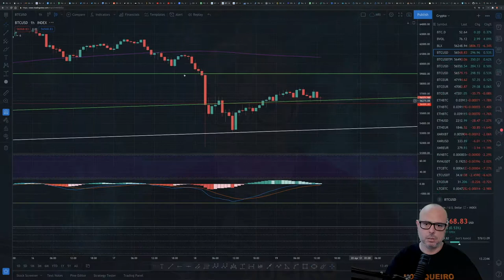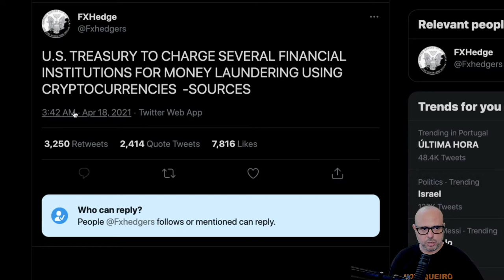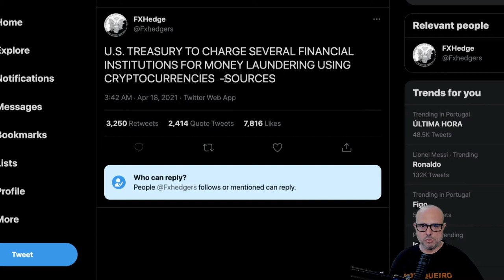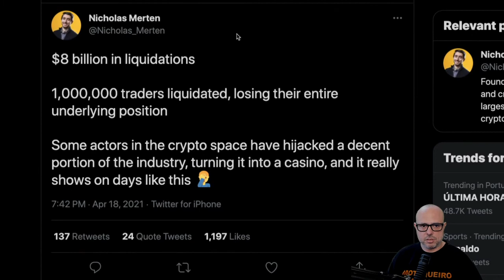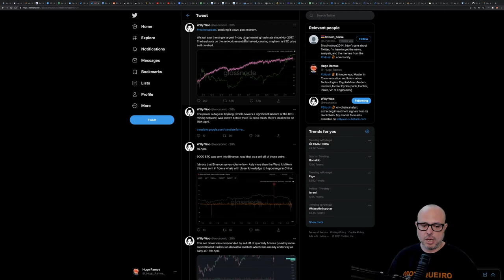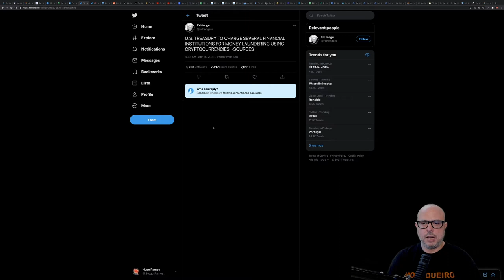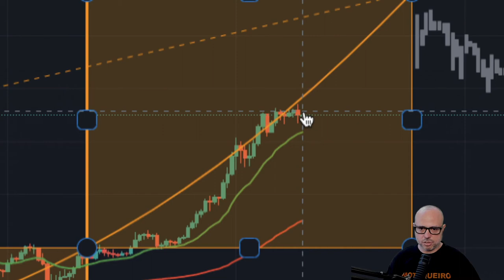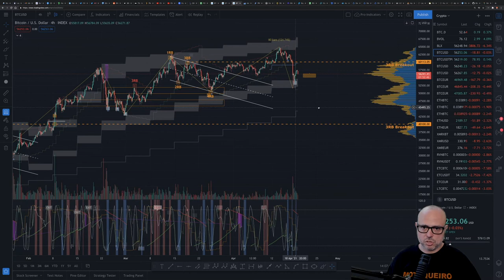F You Money! [E30] Bitcoin Crashed 20%! What ❗️REALLY❗️ Happened and What's Next?